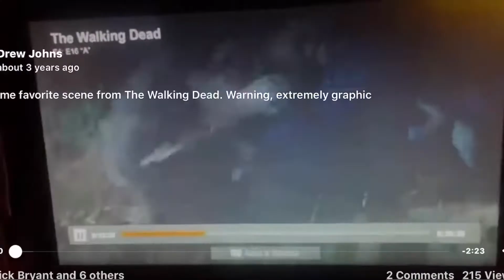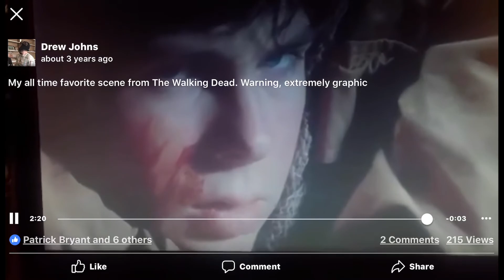The Walking Dead Rick Vs Claimers with curb your enthusiasm and miiverse music